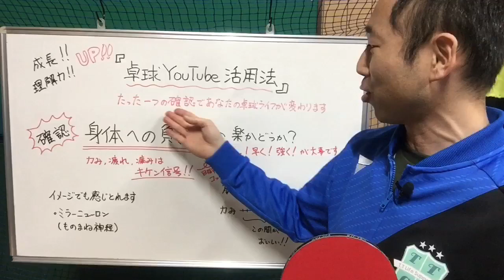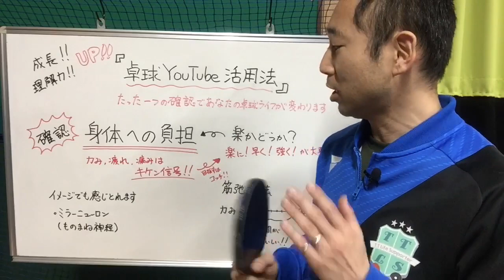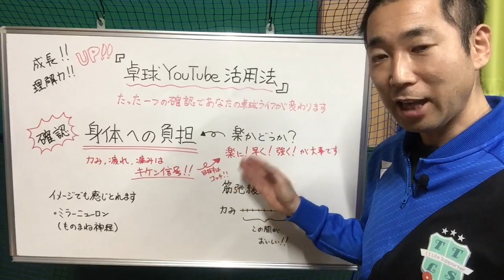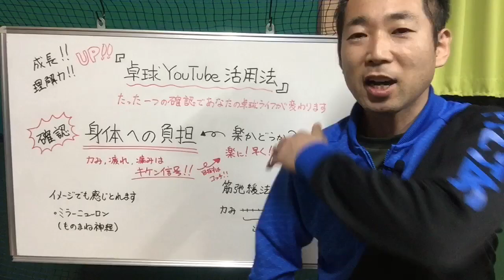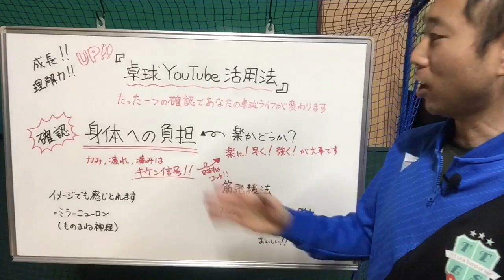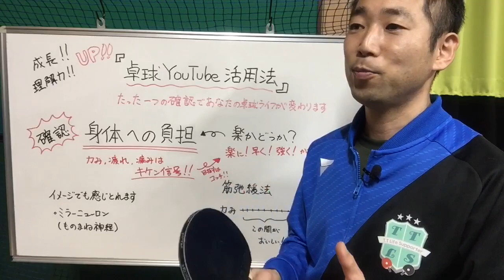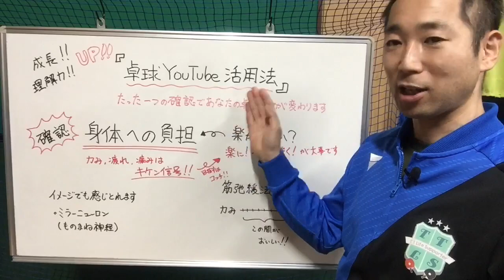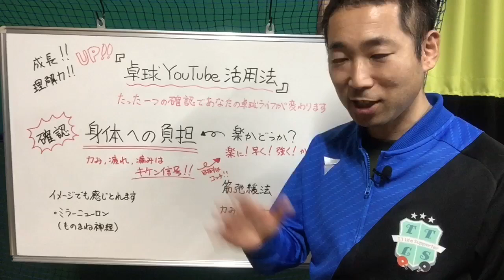【OKP卓球教室】たった一つのことを確認しよう！卓球YouTube活用法【強くなりたいあなたのお手伝いがしたいです】】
卓球強くなりたい皆さんにお伝えしたい！
たった一つのことを確認するだけで、あなたの卓球ライフが変わります。

卓球ライフサポーターのチャンネルでは、
あなたの卓球ライフをより良くするためのヒントやアイデアをプレゼントしています。

FBはこちら：日々出来事、イベント情報、オリジナル商品等発信！

ブログはこちら：毎日ためになる気付きを投稿！